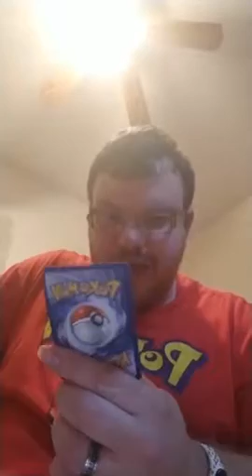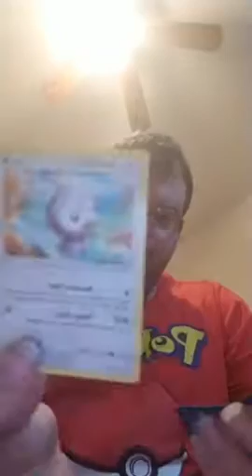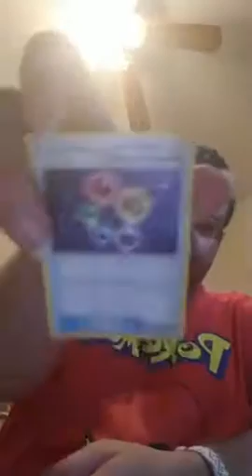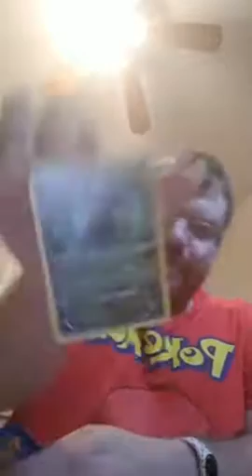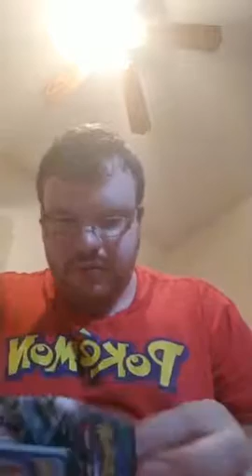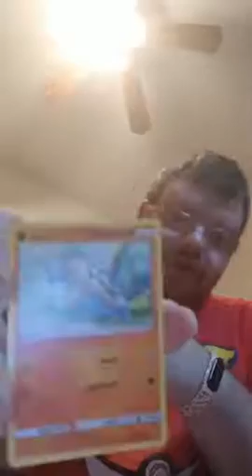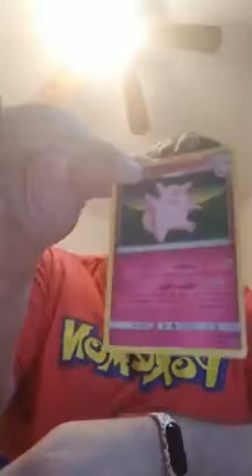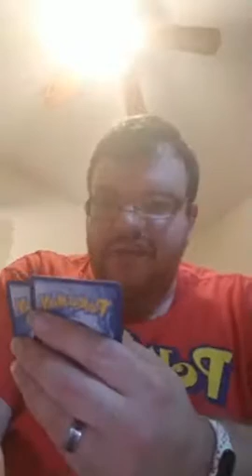Pokemon Sun & Moon Bewear GX Box Opening(8/3/20)